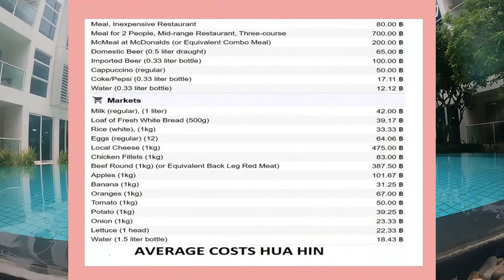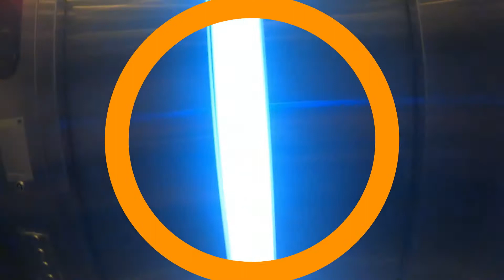How much does it cost to live as an expat in Hua Hin???? ...Not very much.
Have you ever wondered how much further your money would stretch if you could live in a country where the cost of living was much lower than in your own country?

I am a retiree and though I love making these videos they obviously come at a cost to me as the cost of travel through the Land of Smiles when I make the videos takes a large chunk out of my pension. There are many “free” ways that would help me get recognized on YouTube, they include:
• If you watch the video content of my videos all of the way through until the end.
All of the above will give me more exposure and more viewing time on YouTube which then helps my rating on the YouTube site. I would appreciate your help so that I can continue to improve my videoing equipment to enable me to make more exciting videos for your enjoyment.
If there is anything that you would particularly like to see when I start my exciting new "Retiring Ungracefully" venture around Thailand in the next few months, please let me know in the comments box.